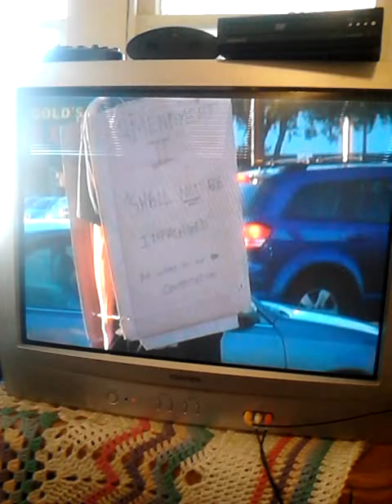Toe Dropping! Media ~ Speaking Up!!